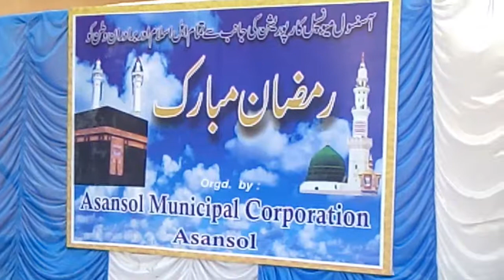CoalField MirroR 29.05.2019 : इफ्तार पार्टी मे दिखा बढ़ते दिलो के मतभेद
पश्चिम बंगाल  : आसनसोल नगरनिगम के मेयर जितेंद्र तिवारी द्वारा रमजान के उपलक्ष्य मे इफ्तार पार्टी का आयोजन आसनसोल स्थित ईदगाह स्कूल मे किया गया। जहां सभी धर्म व जाती के लोगो ने एक साथ मिलकर इफ्तार किया और देश मे अमन-चैन की दुआ मांगी। मेयर जितेंद्र तिवारी ने कहा कि इस तरह के आयोजनो से आपसी संबंधो मे मिठास आते है, धार्मिक सौहार्द कायम रहता है। आपको बता दे कि वर्ष 2015 मे तीन नगरपालिकाओ को आसनसोल नगर निगम मे निहित कर आसनसोल महा नगरनिगम का गठन किया गया और जितेंद्र तिवारी इसके प्रथम मेयर नियुक्त किए गए। तभी से मेयर जितेंद्र तिवारी द्वारा इफ्तार पार्टी का आयोजन आसनसोल नगर निगम द्वारा किया जा रहा है। हर वर्ष की तरह इस वर्ष भी काफी भव्य तरीके से इफ्तार पार्टी का आयोजन हुआ। लेकिन इसबार लोगो की संख्या इफ्तार मे कम देखि गई और इस घटती संख्या ने राजनेताओ की करनी उजागर कर दी। शायद इसका मुख्य कारण देश मे गिरती और धर्म मे घुसती राजनीति हो। राजनेताओ द्वारा जिस कदर लोगो के दिलो-दिमाग मे नफरत भरा जा रहा है, उससे लोगो के आपसी संबंधो का काफी ह्रास हुआ है। जिसकी शिकार धार्मिक अनुष्ठाने हो रही है।
West Bengal: Iftar party by Mayor of Asansol Municipal Corporation, Jitendra Tiwari, it was organized at Idgah School in Asansol, on the occasion of Ramzan. Where all the religions and caste people together came here and asked for the peace of peace in the country. Mayor Jitendra Tiwari said that there is sweetness in the relationship between these events, religious harmony prevails. Telling you that in 2015, the three municipalities were formed in Asansol municipal corporation and the Asansol Maha Nagarigam was formed and Jitendra Tiwari was appointed its first mayor. Since then, iftar party is being organized by the mayor Jitendra Tiwari by the Asansol Municipality. Like every year, iftar party was organized in a very grand manner this year too. But this time the number of people was less noticed in Ikhtar and this decreasing number exposed the doings of politicians. Probably the main reason behind this is falling into the country and politics of religion. The relationship between the people and the people has been greatly reduced by the politicians as well as the hatred in the heart and mind of the people. The victim's religious rituals are happening.

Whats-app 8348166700